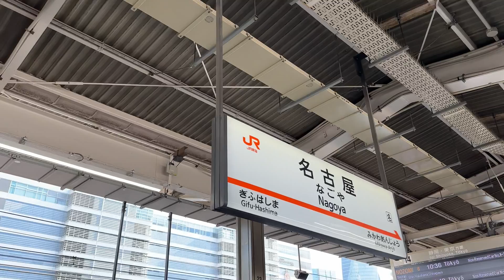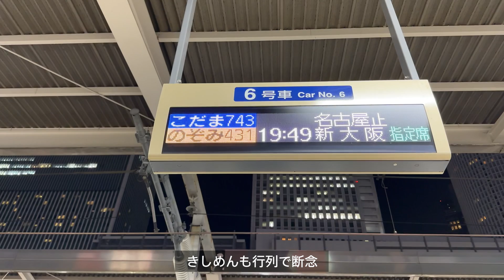[aichi] 名古屋日帰り出張｜VLOG #75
名古屋へ日帰りで出張してきました。